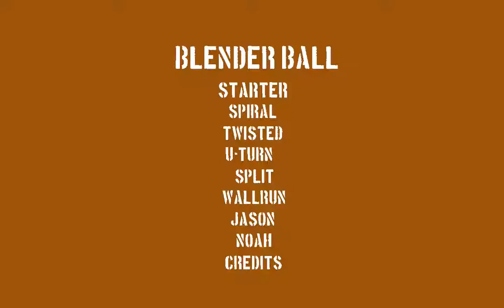BlenderBall Starter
A demo of project created in Blender, in collaboration with Aaron, Cameron, Jason, Noah and Zachary in Brandeis 3D Game Design Summer Camp 2014.